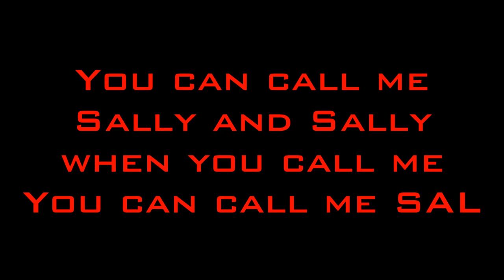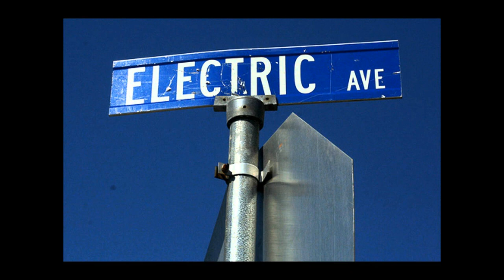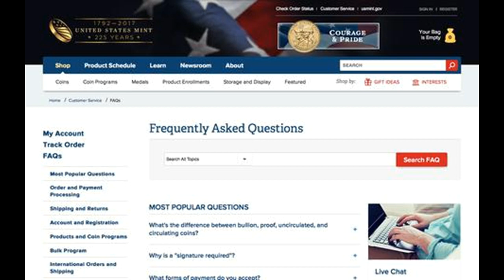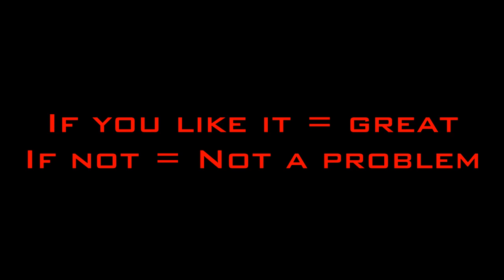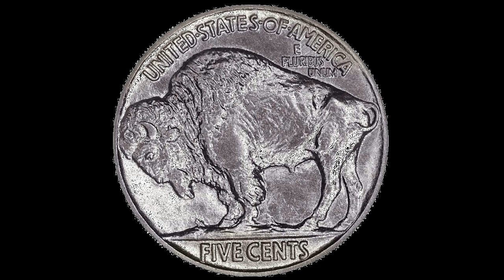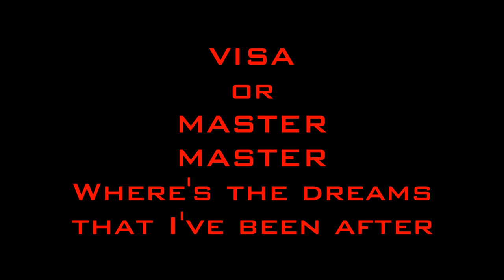Cats & Coins: Prank Call EXPOSES SCAM!